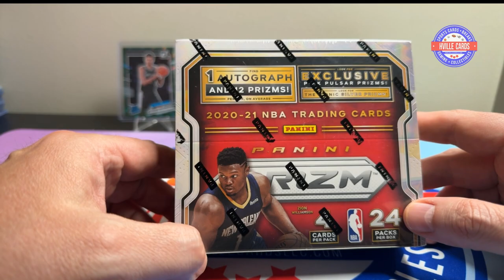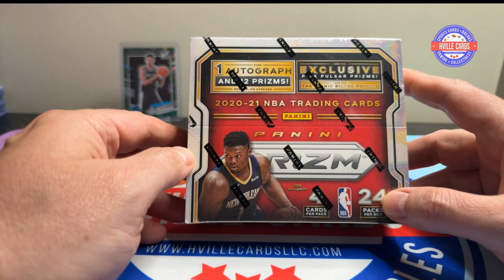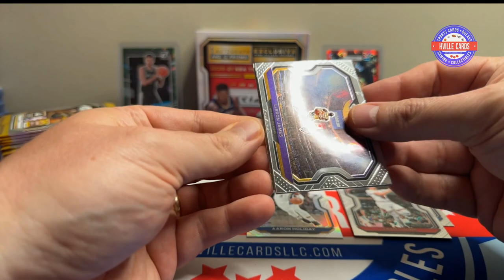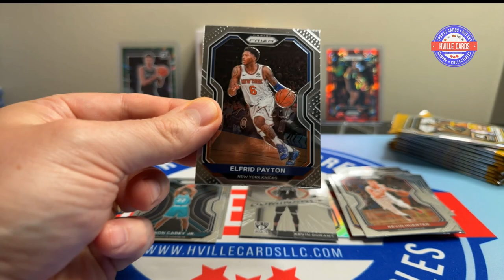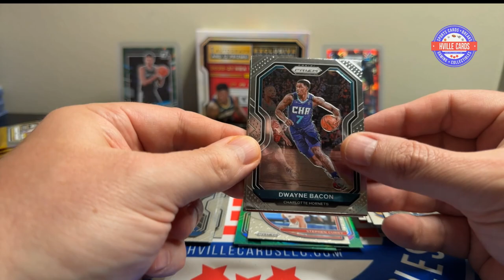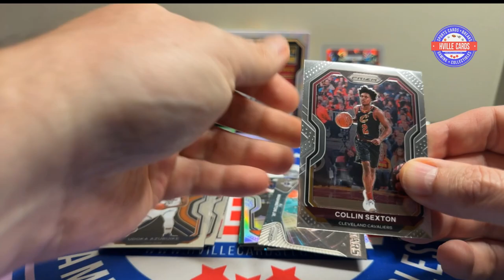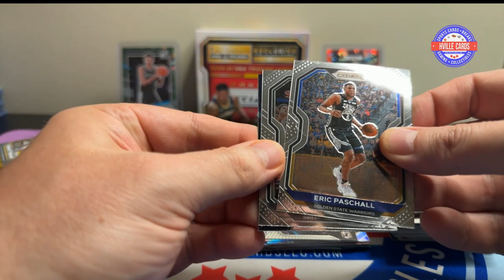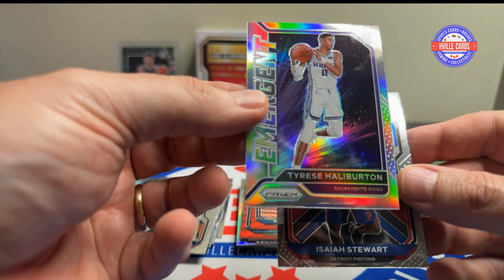2020-21 Prizm Basketball Retail Box - So Many Good Rookies!!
Opening a 20-21 Prizm Basketball Retail Box